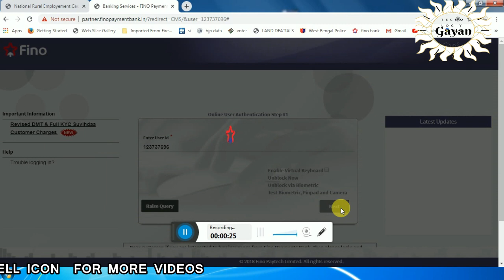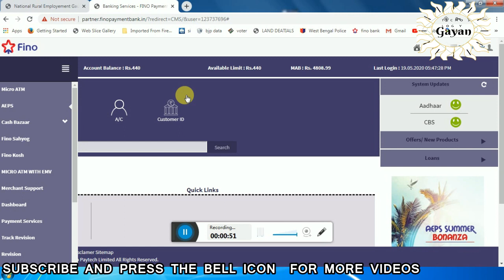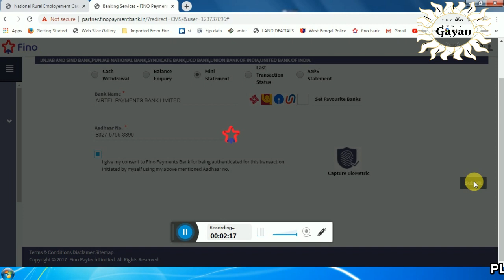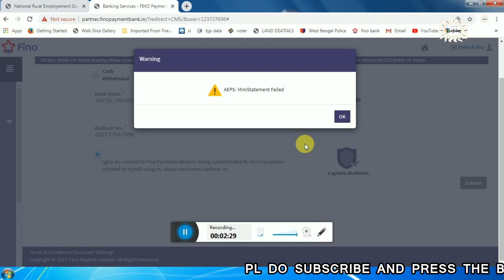Fino payment bank का mini statement कैसे निकालते है ? fino bank mini statement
इस वीडियो में मैंने बताया है है की अगर फिनो बैंक का मिनी स्टेटमेंट निकालना चाहते है तो कैसे निकालेंगे

fno bank
fino payment bank mini statement
fino merchant
fino atm
fino bank commission
fino account opening
fino passbook
fino atm
fino netbanking
fino aadhar withdrawal
fino payment bank merchant apply
fino saving account
fino subh account
fino payment bank commssion
fino partner bank
fino payment bank cash deposit
fino money transfer
fino bank csp
fino bankbc point
fino payment
fino mini atm
fino bc merchant
fino bank pin genrate
fino payment bank news
fino bank update
fino bank service